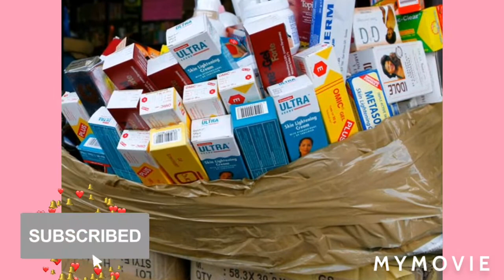Cheap Bleaching Cream- Will It work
🎎If you ENJOY my content help others ENJOY IT by adding captions in your nativo language